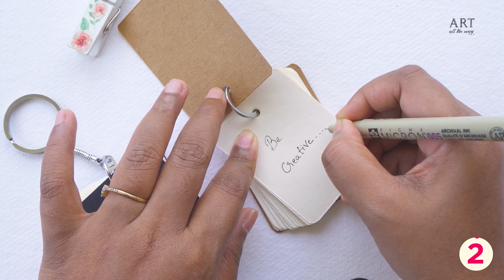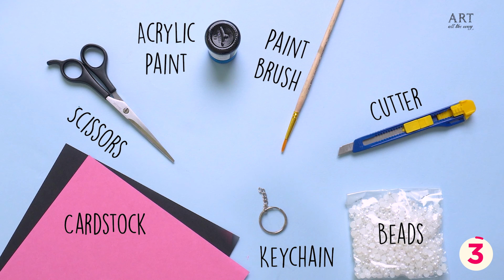6 Easy Keychain Crafts | How To Make A Keychain | Handcraft | DIY | Life Hacks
6 Easy Keychain Crafts | How To Make A Keychain | Handcraft | DIY | Life Hacks | @VENTUNOART

Looking for some fun and easy craft ideas to make your own keychains? Look no further than this video! In this tutorial, we'll walk you through 6 different keychain craft ideas that are perfect for beginners and can be completed in just a few minutes. So whether you're looking for a fun DIY project or want to create personalized gifts for friends and family, this video is a must-watch. So grab your crafting supplies and let's get started!

Hope you like our video and try it yourself.
Share your love & support with comments and shares.